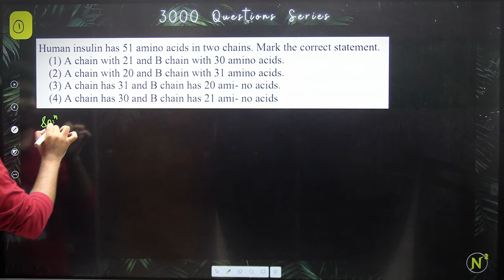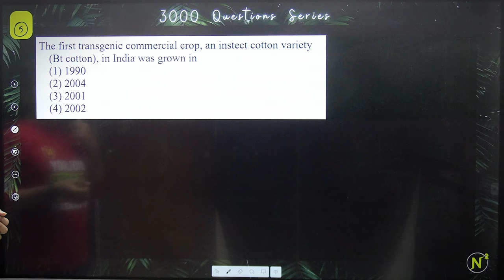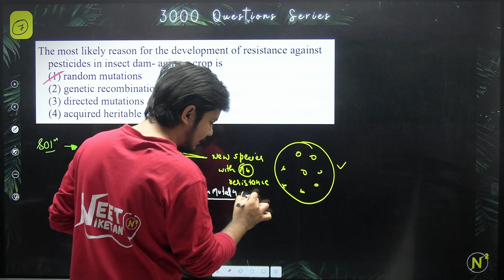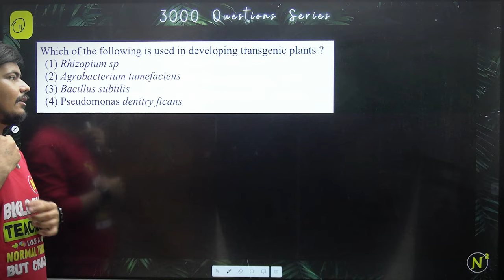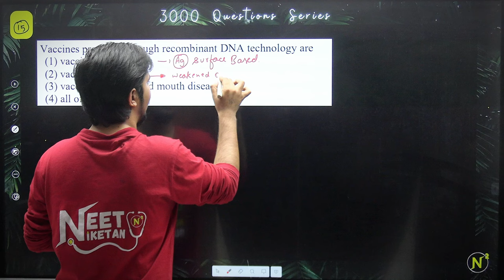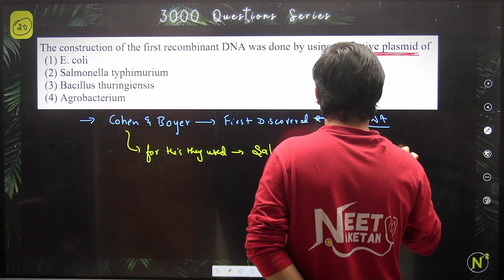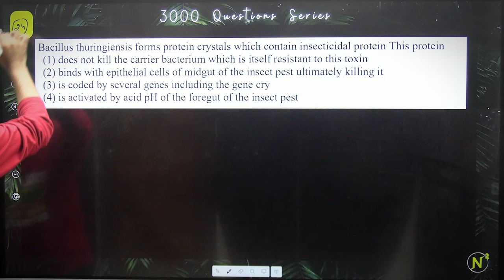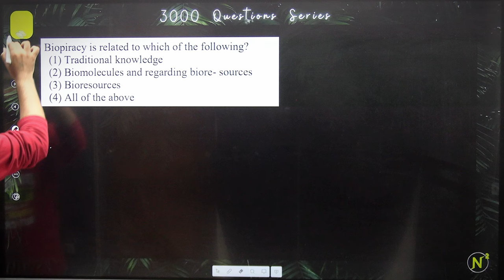Applications of Biotechnology 02 - DAY 42 | 3000 Questions Series | NEET 2024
Hello  N²ians!! 😎
Welcome to NEET Niketan YouTube channel, here we're entirely focused on how to ace NEET exam.
Happy Learning ! ❤️🔥🤗

Neet Niketan Test Series (NNTS) : (will be updated soon)